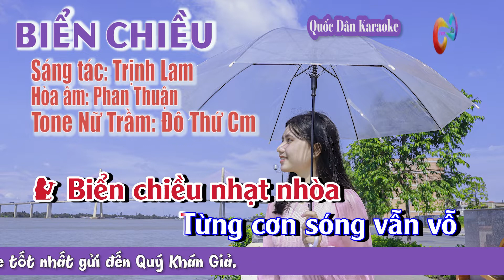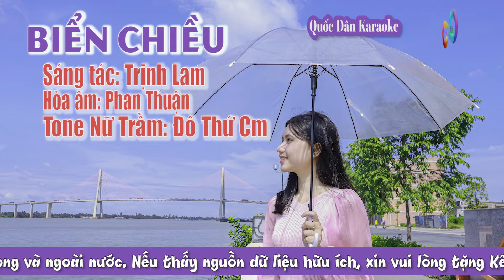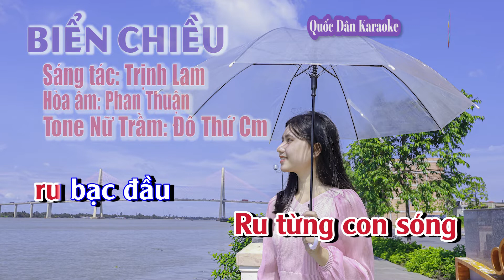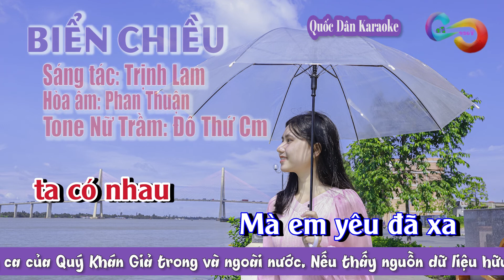Karaoke Biển Chiều | Bossa Nova | Tone Nữ Trầm (Cm,Tp:110) | Quốc Dân Karaoke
✪ Lyrics:
Biển chiều nhạt nhòa
Từng cơn sóng vẫn vỗ
Bờ bến xa
Như tình ta
đã xa nghìn trùng
Biển chiều thật buồn
Ngàn yêu thương dâng kín
Biển vẫn reo
Như nuối tiếc tình ta
Sóng vẫn xô bờ
Như tình anh
 mãi luôn dâng tràn
Sóng cuốn xa bờ
Như tình em
vội xa chốn này
Biển chiều thì thầm
Lời ru mãi êm ái
Biển nhớ em
Ru từng con sóng
 ru bạc đầu
Biển chiều đợi chờ
Lời ru sao tha thiết
Biển vẫn reo
Mong em hãy về đây
Như lời yêu
đã trao hôm nào
Như lời chia tay
 ngày em từ giã
Vì mãi thương em
Còn mãi yêu em
 biển ôm đắng cay
Mà em đâu có hay
chiều nay biển vẫn xô
Biển mãi ru anh
từng chiều đợi chờ
Biển mãi ôm bao lần
ta có nhau
Mà em yêu đã xa
đã khuất xa chân trời…

để anh nhớ mong em
trong biển chiều…